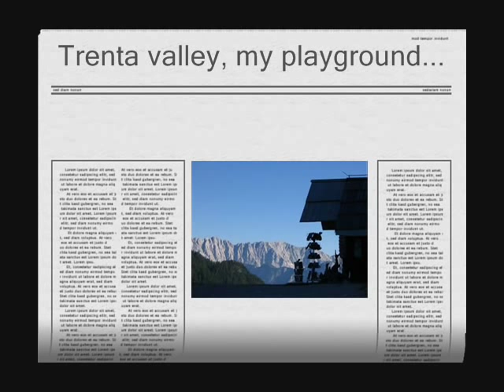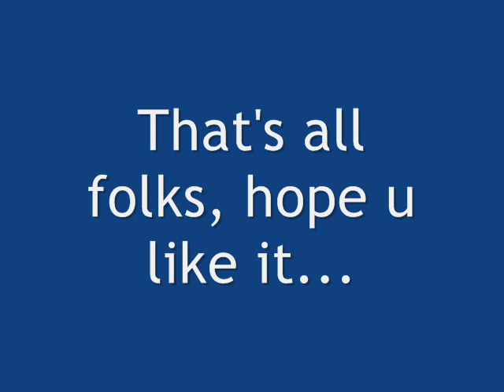Trenta valley, Slovenija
Some beautiful pictures from Trenta valley...